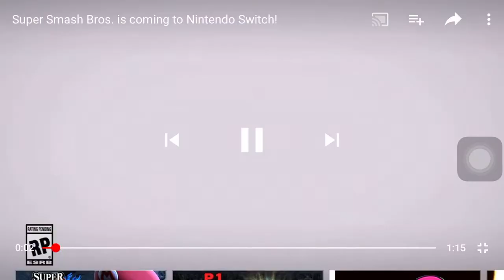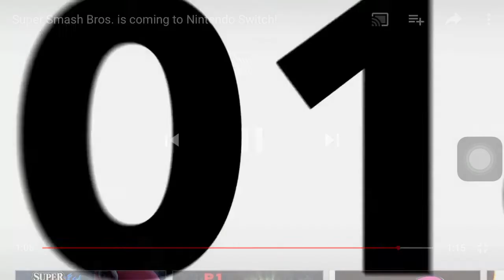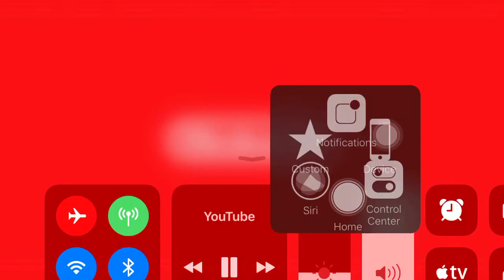Cowerkerdouch reaction to Super Smash Bros For Nintendo Switch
I’ve been viewing this video super smash bros for Nintendo Switch so people’s videos went viral about it and mostly I need some people t talk out about this reaction to my video plzzz need subs and more